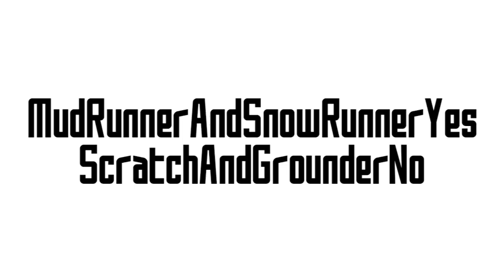Yes No Username In A Nutshell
Seriously! These Type Of Username Are Unoriginal, Because This Name Is Not Good, Thank God I Moved To My New Account Back In February 19th 2020

Note: I Still Like MudRunner And SnowRunner And Hate Scratch And Grounder